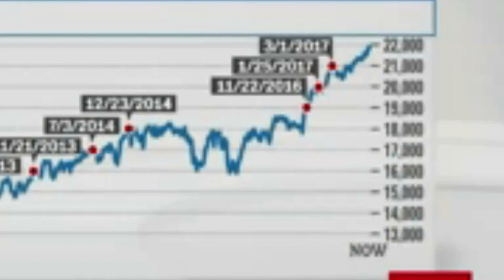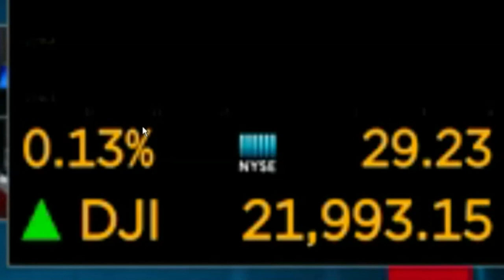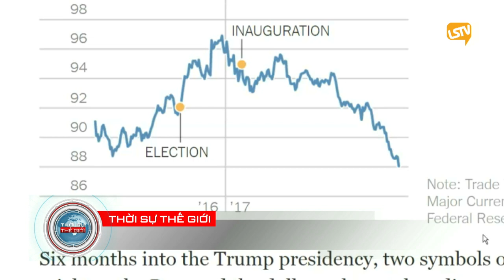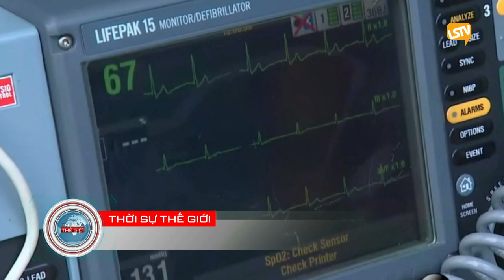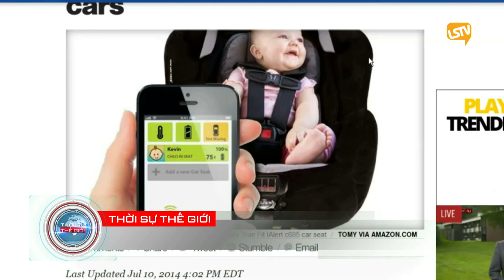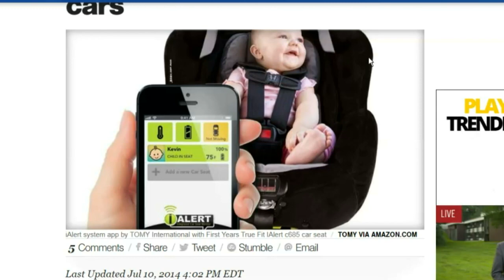thoi su the gioi 2017 08 02 Part 2